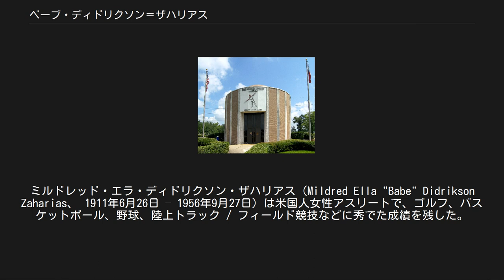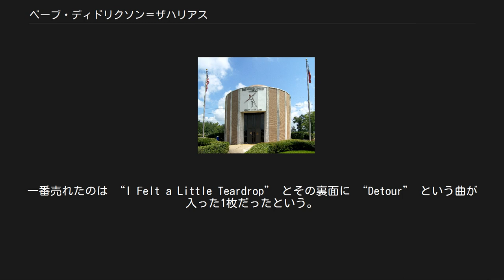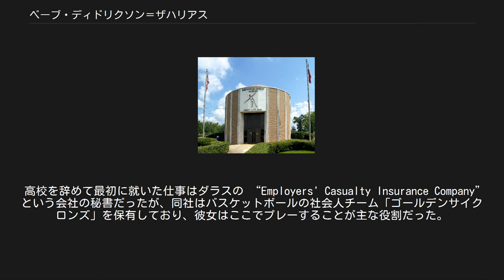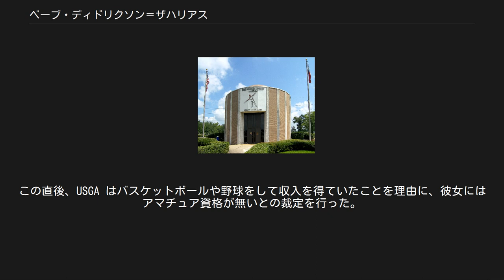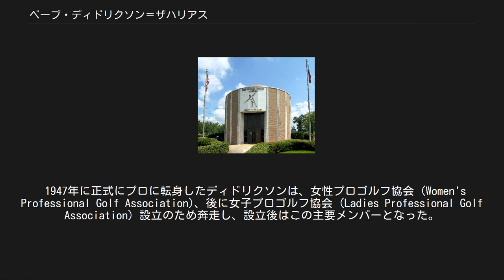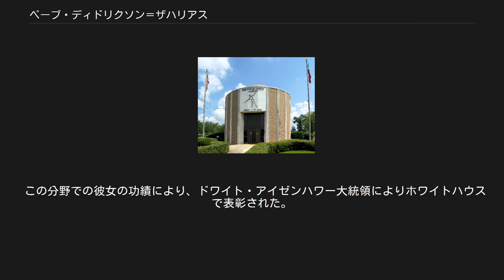ベーブ・ディドリクソン＝ザハリアス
ミルドレッド・エラ・ディドリクソン・ザハリアス（Mildred Ella "Babe" Didrikson Zaharias、 1911年6月26日 – 1956年9月27日）は米国人女性アスリートで、ゴルフ、バスケットボール、野球、陸上トラック / フィールド競技などに秀でた成績を残した。
1932年夏のオリンピック（ロサンゼルス）ではトラックとフィールド両方の陸上競技に出場し2つの金メダルと1つの銀メダルを獲得した。
その後ゴルフに転身し、LPGA（全米女子プロゴルフ協会）主催のメジャー大会だけで通算10回の優勝を遂げた。
現在でも、史上最も偉大なアスリートの一人であると広く認識されている。
愛称の（ゴルフでは LPGA 登録名も）ベーブ・ディドリクソン、あるいはベーブ・ザハリアスで呼ばれることが多かった。
 ベーブ・ザハリアス記念館(テキサス州ボーモント) テキサス州の海沿いにあるポートアーサーで7人兄弟の6番目として生まれた。
母ハンナと父オール・ディドリクセンはノルウェーからの移民だった。
兄弟のうち上から3人目まではノルウェーで生まれたが、ミルドレッドを含む4人はポートアーサーで生まれた。
後年苗字 (surname) の綴りを “Didriksen”（ディドリクセン）から英語風の ”Didrikson”（ディドリクソン）に変えた。
4歳の時、同じテキサス州内のボーモントに一家で引っ越した。
彼女の愛称「ベーブ (Babe)」は、子供のころ野球をした際に1試合で5本のホームランを打ったことで、ベーブ・ルースに因んでつけられたものだと本人は主張したが、母親はもっと小さい頃から “Bebe” と呼んでいたという。
  アスリートしての才能は万人が認めるところだが、アスリート以外の才能も傑出していた。
その一つが裁縫で、実際ゴルフウェアを含む様々な衣装類を自分で仕立てた。
彼女は実際には1931年にボーモントで開かれたテキサス南部ステートフェアで裁縫競技のチャンピオンになったが、彼女には自分の言うことを過剰に飾る性癖（虚言癖）があり、何年もが経過した1953年になってから、もっと広域のダラスにおけるテキサスステートフェアで優勝したと言い張った。
ボーモント高校に進学したが最終第8学年で留年し、クラスメートとは1歳年が違っていた。
バスケットボールをするためにダラスに移ったため、結局卒業せずに高校は辞めてしまった。
歌手兼ハーモニカ奏者をしたこともあり、マーキュリーレコードレーベルで何枚かのシングル盤をリリースしている。
一番売れたのは “I Felt a Little Teardrop” とその裏面に “Detour” という曲が入った1枚だったという。
 すでにベーブ・ディドリクソンとして彼女は有名だったが、ゴルフのプレー中に知り合ったプロレスラーのジョージ・ザハリアスと1938年12月23日にセントルイスで結婚した。
結婚後はベーブ・ディドリクソン＝ザハリアス、あるいはベーブ・ザハリアスとして知られるようになった。
ジョージはギリシャ系アメリカ人でコロラド州プエブロ出身、プロレスの試合中に演じる独特のキャラクターから「クリップクリークの泣き虫ギリシャ人」と呼ばれていた。
副業として1952年の映画 “Pat and Mike” に出演したりもしている。
子供はいなかった。
養子を取ろうとしたが当局に拒否されたという。
 陸上のトラックおよびフィールド競技で世界的名声を得たほか、バスケットボールでもオールアメリカンに選ばれる実力を持ち、さらにはプロ野球やソフトボールもプレーした。
またダイビングやローラースケート、ボウリングも上手かった。
 高校を辞めて最初に就いた仕事はダラスの “Employers' Casualty Insurance Company” という会社の秘書だったが、同社はバスケットボールの社会人チーム「ゴールデンサイクロンズ」を保有しており、彼女はここでプレーすることが主な役割だった。
当時はアマチュアアスレチックユニオン（Amateur A...